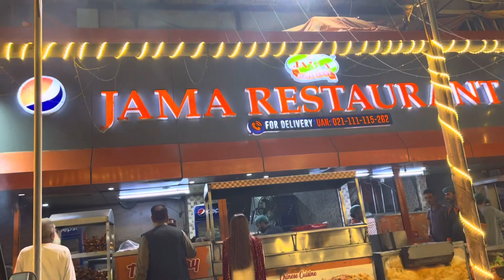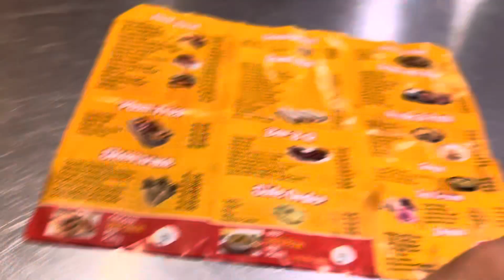Oh 😧What a Food 🍱 in Karachi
I enjoy 😉 a lot out side